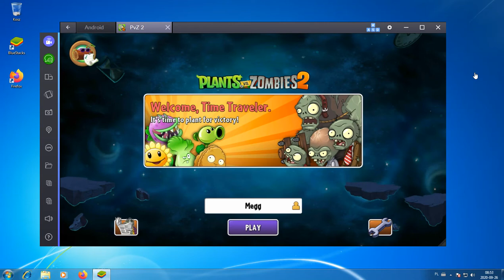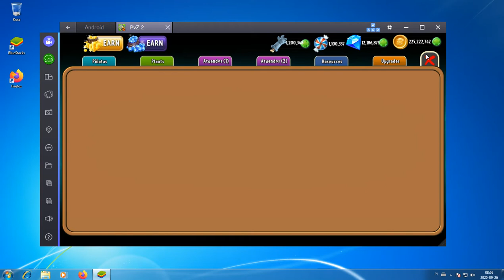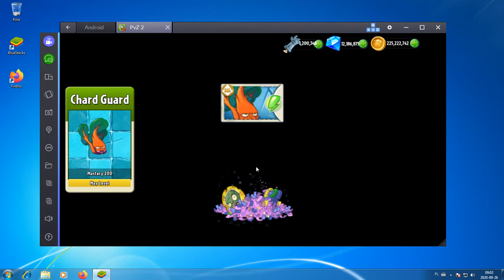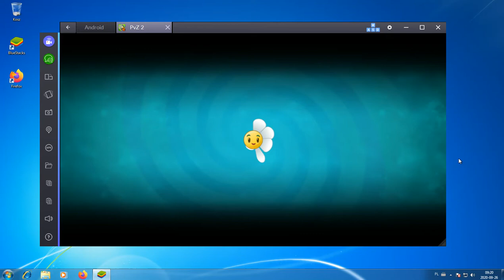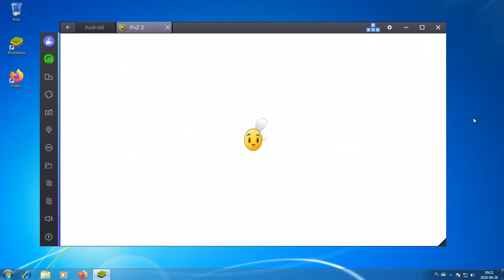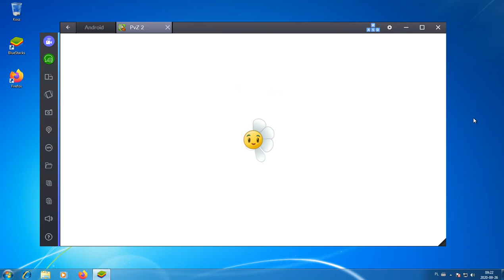Plants Vs Zombies 2 Leveling Up version Part 107 Turkey-pult Mastery! (pp.dat)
Version 8.4.1 was released with one new plant! :) (OBB id: 514) (APK size: 31.9 MB)